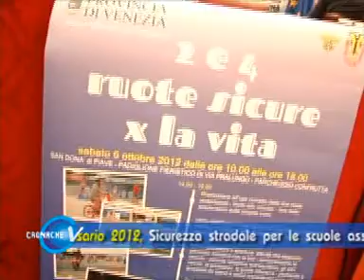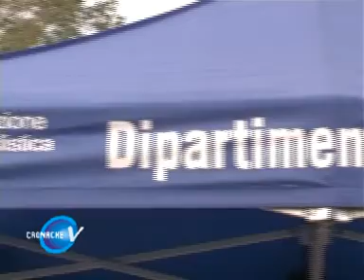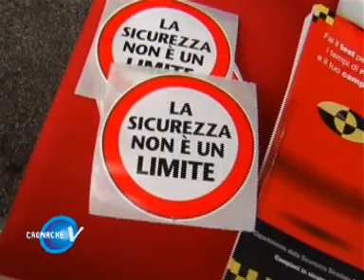Cronache Venete - Speciale Fiera: Convegno sulla Sicurezza Stradale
SEGUI LE NOTIZIE PIU' CURIOSE DEL VENETO NEL NOSTRO CANALE FACEBOOK!